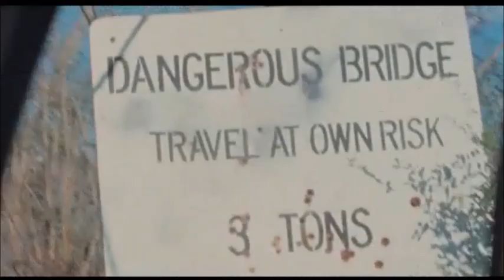死霊のはらわた１ (1982)